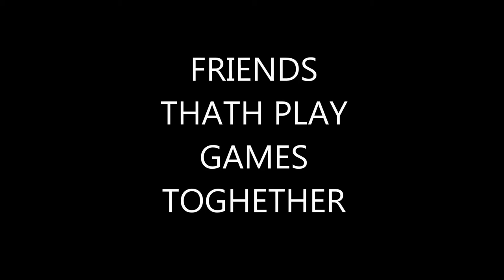Kanal intro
Intro till våran kanal
Sidor: